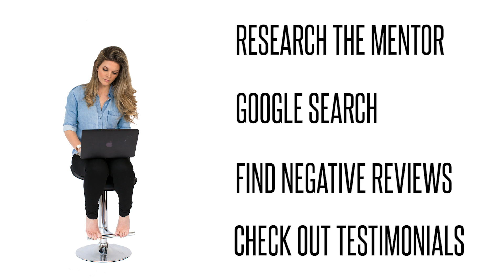How to Find a Mentor in Business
Are you looking for a mentor? Having the right mentor can really fast track your success.. In this weeks episode of TheSunnyShow, I put together my best tips finding the best mentor for your business.